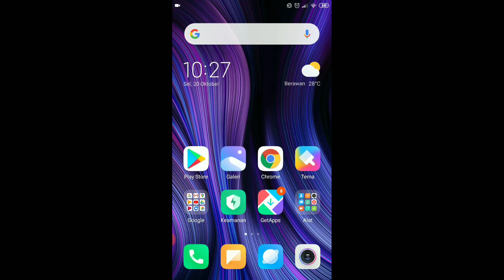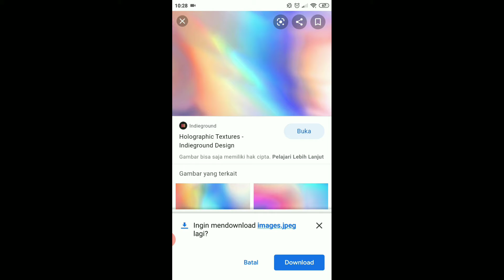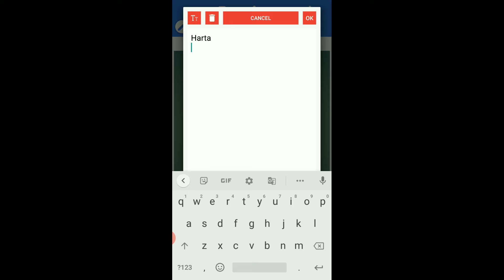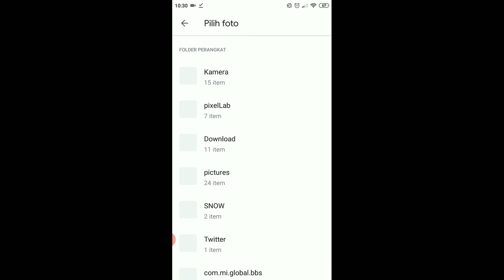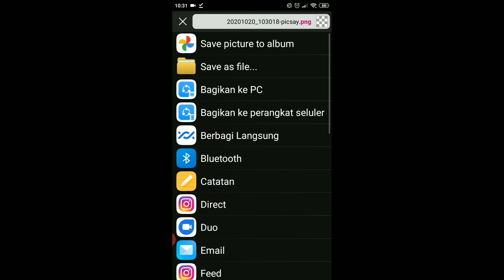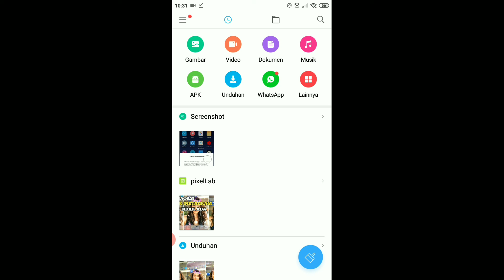Lagi viral di Tik Tok! Begini Cara Buat Tulisan Harta Tahta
assalamualaikum warahmatullahi wabarakatuh pada video kali ini saya menjelaskan bagaimana cara membuat tulisan harta tahta dan wanita ataupun harta tak hanya ataupun harta kata siapa aja lah pokoknya yang belakangnya hurufnya a.

semoga bermanfaat sekian dan terima kasih wassalamualaikum warahmatullahi wabarokatuh